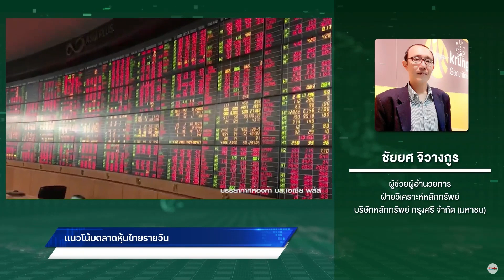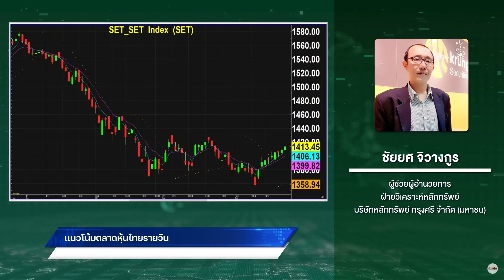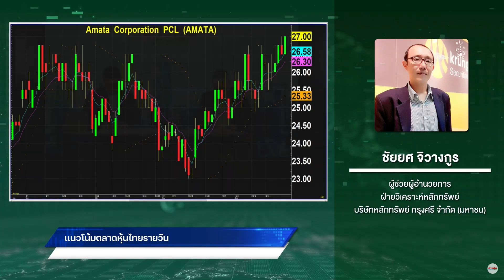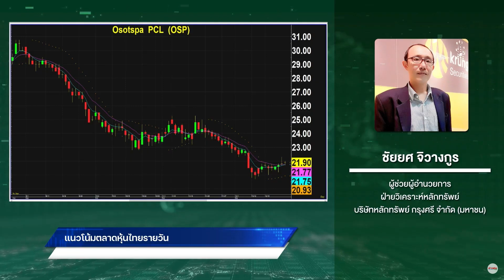“ชัยยศ” ส่องหุ้นข้ามปี “ค้าปลีก-นิคมฯ”เด่น! OSP แลกการ์ดกลุ่มเครื่องดื่ม